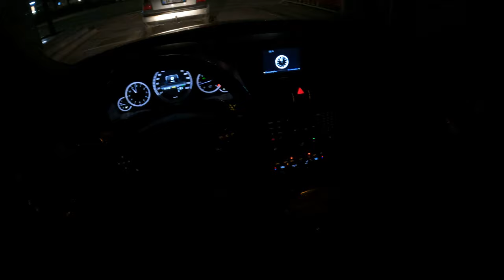مرسيدس بنز إي كلاس ٢٠٠٩ - ٢٠١٥ تجربة قيادة في المساء في البانيا تيرانا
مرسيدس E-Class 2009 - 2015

E200 مزودة بمحرك 4 سلندر تيربو بسعة 2.0 لتر بقوة 181 حصان
E250 مزودة بنفس المحرك ولكن بقوة 208 حصان
E350 مزودة بمحرك V6 بسعة 3.5 لتر وبقوة 302 حصان
E400 الهجينة مزودة بنفس المحرك مرتبط بمحرك كهربائي يضيف 27 حصان لتصبح بقوة 329 حصان
E550 مزودة بمحرك V8 بسعة 5.5 لتر بقوة 402 حصان

تيرانا
عاصمة ألبانيا
تشتهر تيرانا، عاصمة ألبانيا، بهندستها المعمارية الملونة من الحقبة العثمانية والفاشية والسوفياتية. تحيط مباني الباستيل بساحة سكنديربيغ، وهي نقطة محورية في المدينة، والتي سميت بتمثال الفروسية لبطل وطني. على الطرف الشمالي من الساحة يوجد متحف التاريخ الوطني الحداثي، الذي يغطي عصور ما قبل التاريخ من خلال الحكم الشيوعي والانتفاضات المناهضة للشيوعية في التسعينيات.